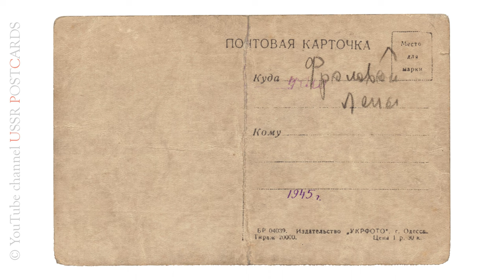Котики. Издательство "УКРФОТО". г. Одесса. 1940-е годы (тираж 20 000)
Old times, old postcards - everyday!
Slideshow for internet-auctions: Violity / eBay / Etsy

ПОЧТОВАЯ КАРТОЧКА

БР 04039. Издательство "УКРФОТО". г. Одесса.
Тираж 20 000.
Цена 1 р. 30 к.

Розмір листівки 140 х 90 мм

00:00 - Котики. Издательство "УКРФОТО". г. Одесса
01:13 - обратная сторона почтовой карточки